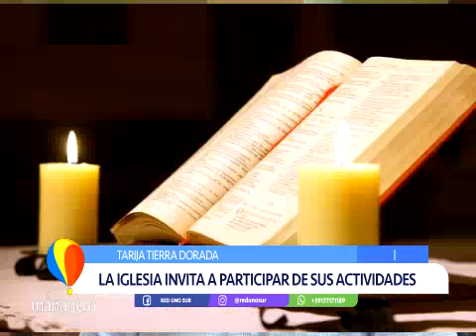LA CUARESMA, UNA ÉPOCA DE ACERCAMIENTO A DIOS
El Miércoles de Ceniza da inicio a la Cuaresma, en esta oportunidad hablaremos de cómo se vive esta época destinada a la reflexión, la oración y la transformación.